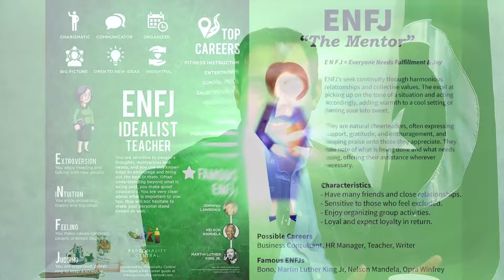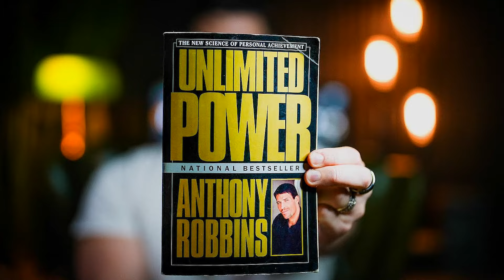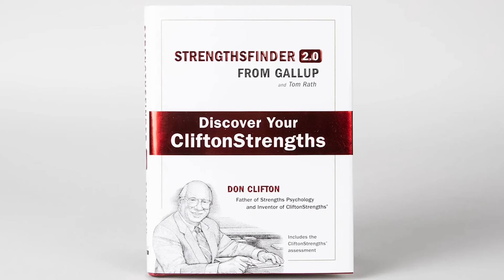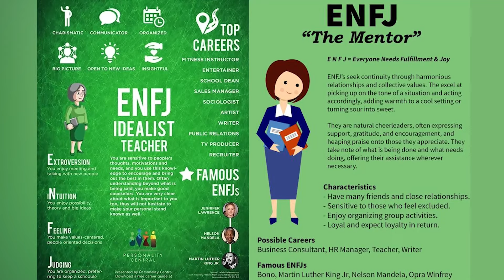Journey towards Inspiration: From Teacher to Motivational Speaker | Ep. 7 | Humans with Purpose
In this illuminating episode of Humans with Purpose, we delve into the profound wisdom of renowned motivational speaker Qasim Ali Shah, hosted by the insightful Kanwal Cheema. Qasim Ali Shah's journey from humble beginnings to becoming a guiding light for millions exemplifies resilience and determination, offering invaluable insights into overcoming challenges and achieving personal growth.

Throughout the conversation, Qasim Ali Shah shares essential lessons on self-awareness, discipline, and belief, emphasizing their role in navigating life's complexities. Kanwal Cheema skillfully guides the dialogue, fostering authentic connection and deep reflection.

Listeners are invited to explore themes of perseverance, positivity, and effective communication, gaining practical strategies for enhancing their lives. Whether seeking motivation or guidance, this episode promises inspiration and empowerment.

Join us as we uncover the transformative power of Qasim Ali Shah's wisdom, guided by Kanwal Cheema's insightful questions, and embark on a journey of self-discovery and fulfillment.